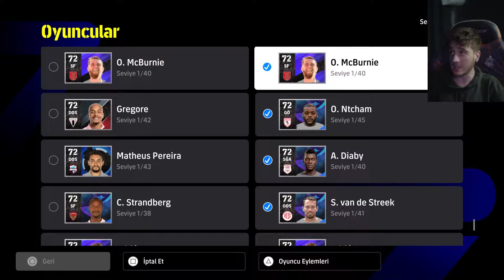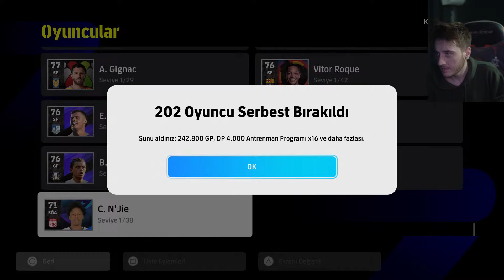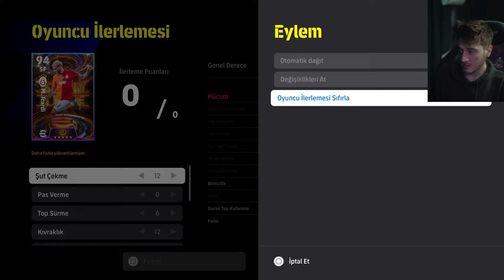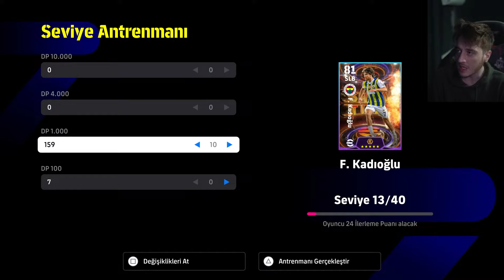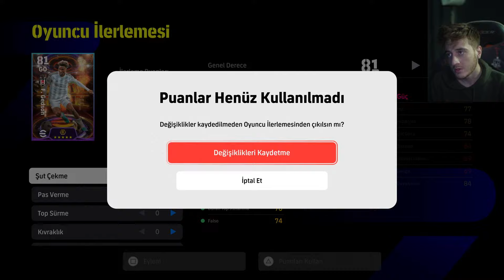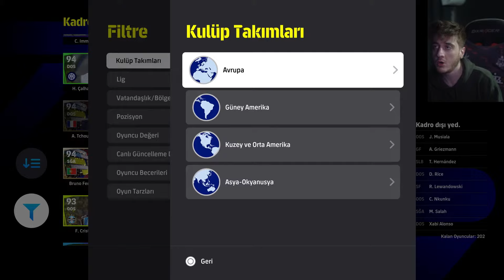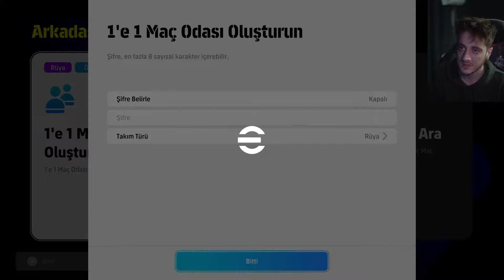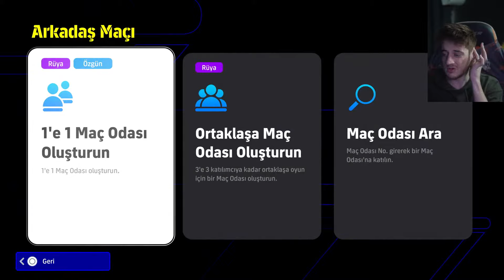SÜPER LİG SHOWTIME 102+ ICARDİ 102+ FERDİ VE LEGENDS ÇIKARIYORUZ !! CANLI YAYIN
Yayını beğenerek bana desteğini vermiş olursun :)